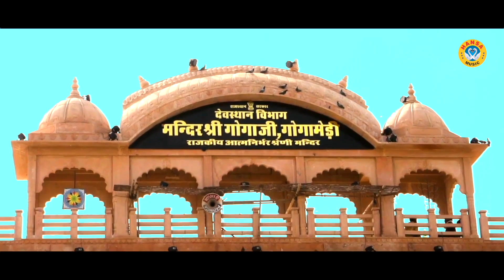गोगा जी का मन मोहक भजन | अरे हो बागड़ वाले रे हम तेरी शरण में आये | Goga Ji Bhajan \ Balram Baisla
HM 4198

► Album\ Song  :-  अरे हो बागड़ वाले रे हम तेरी शरण में आये

► Singer :- Balram Baisla

► Editor :- Shiv Kumar

► Lyrics :- Naresh Chand

► Presents :- Hansa Music

► Genre :- Devotional

                 Label / Company

►Owner \ Director : Lokman Verma